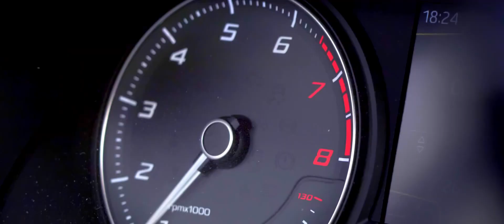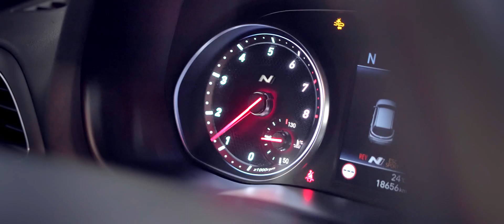You have just one life - Carspot | Patrick Hedinger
Du hast nur ein Leben, also träume nicht dein Leben, sondern lebe deinen Traum. Mach was du willst, egal was andere sagen.
Da gehört für viele Jungs wahrscheinlich der Traum vom eigenen sportlichen Auto dazu...